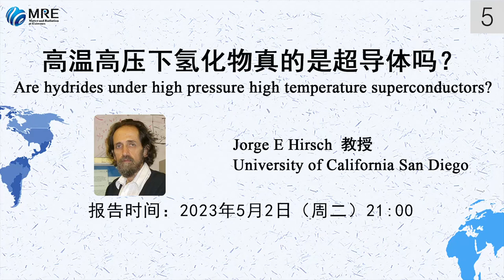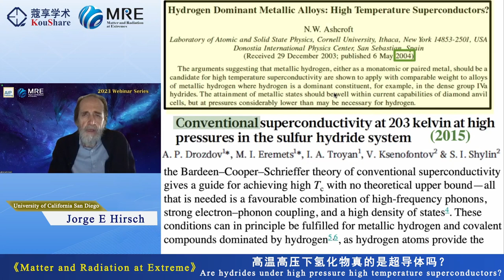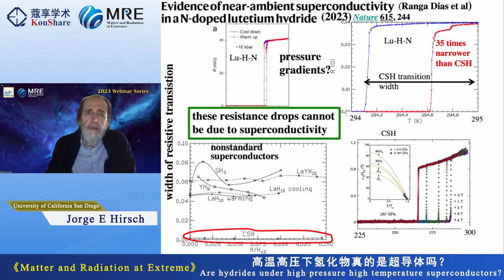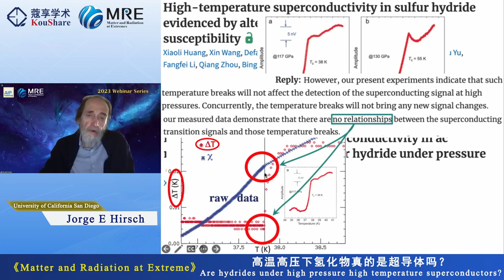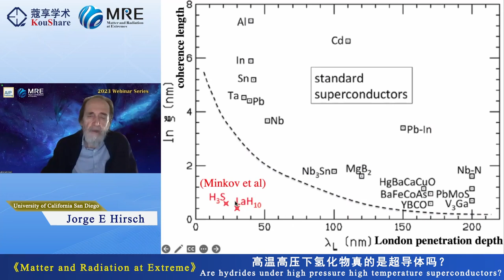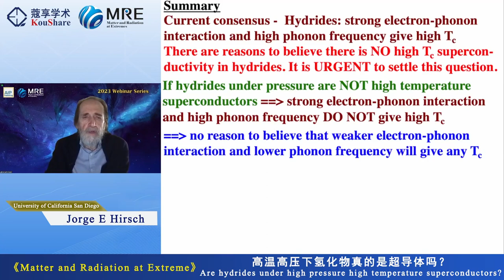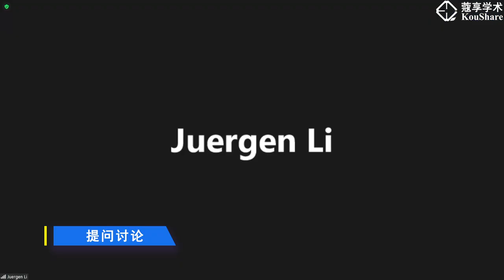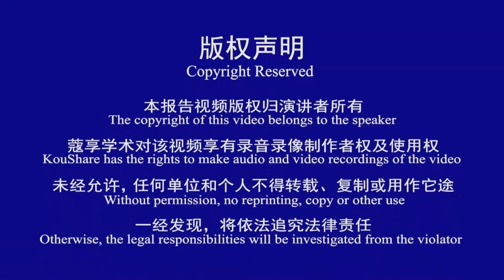Are hydrides under high pressure high temperature superconductors?高温高压下氢化物真的是超导体吗？【MRE】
Title：Are hydrides under high pressure high temperature superconductors？高温高压下氢化物真的是超导体吗？【MRE】
Speaker：Jorge Hirsch教授（加州大学圣地亚哥分校）
Beijing Time：May 2, 2023 (Tuesday) 21:00
Organizer：Matter and Radiation at Extreme (MRE)

MRE2023年网络直播课(MRE Webinar Series 2023)第五期，将由H指数发明人、加州大学圣地亚哥分校Jorge Hirsch教授分享关于氢化物室温超导的最新思考。